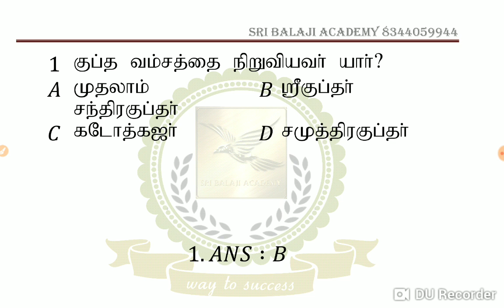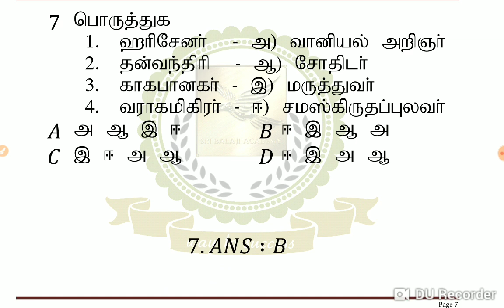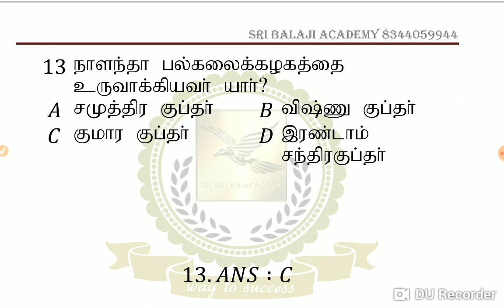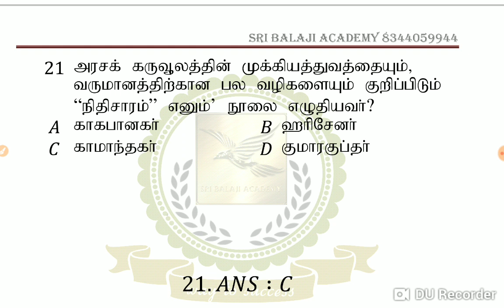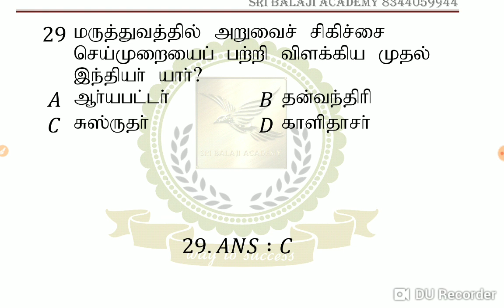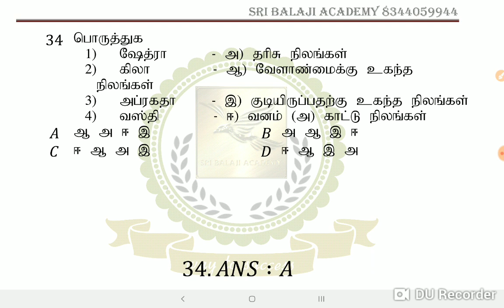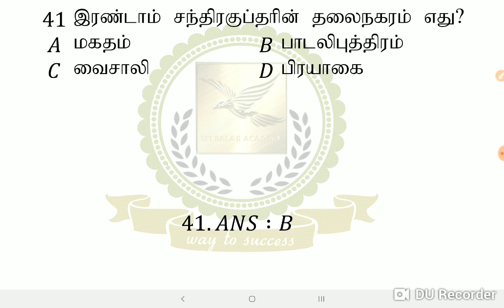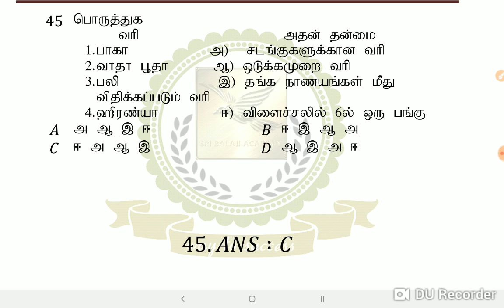FREE TEST-குப்தர்கள்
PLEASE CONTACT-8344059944